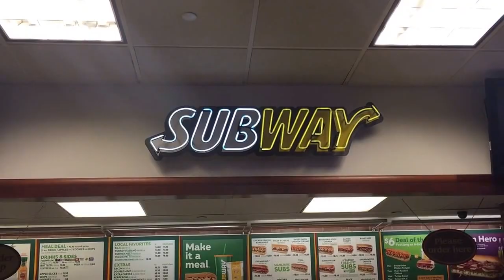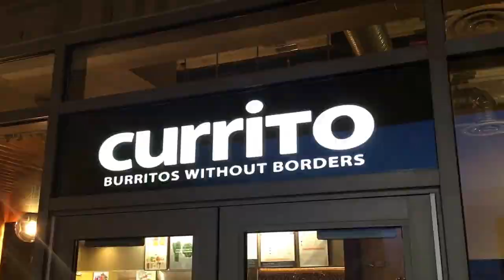Late Night Campus Cravings